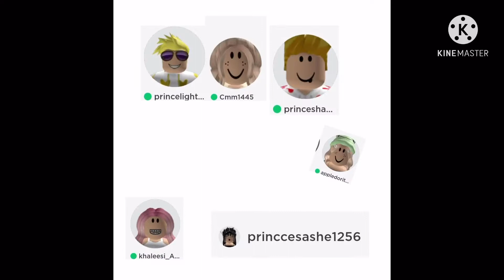PLAYING a UNDERWATER ADOPT ME GAME!